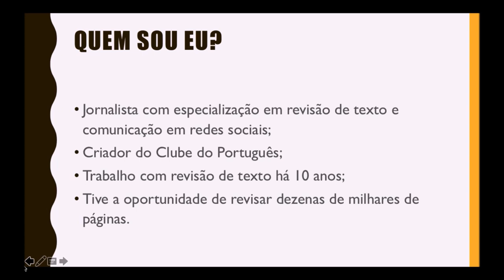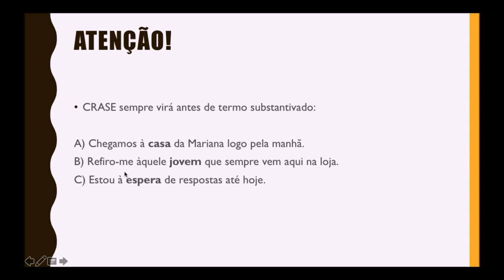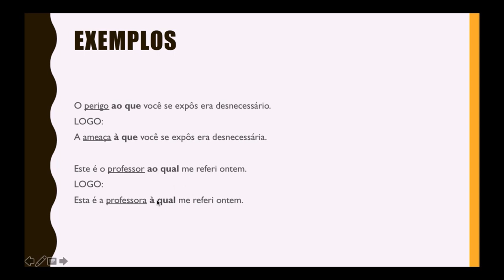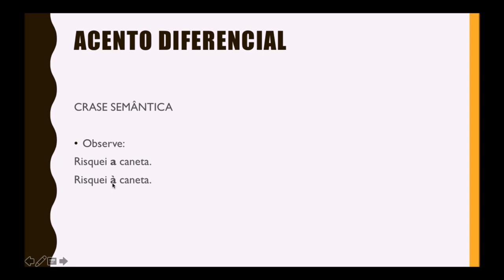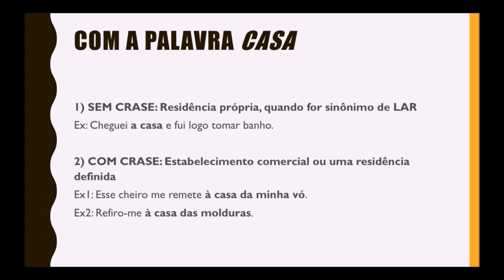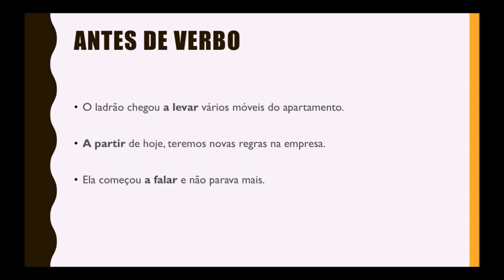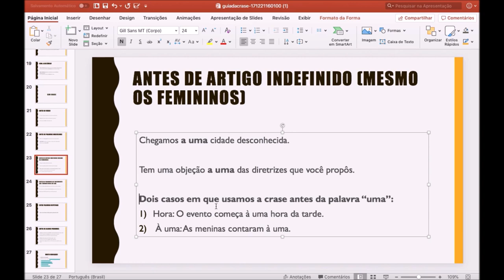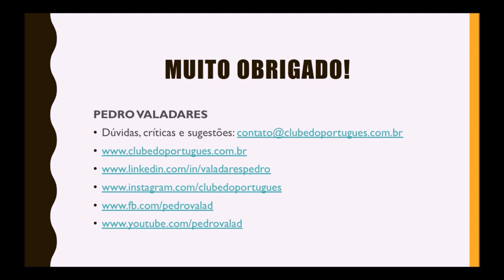Crase sem crise - aula completa e sem enrolação!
A crase é, sem sombra de dúvidas, um dos temas que mais gera dúvidas em quem escreve. Por isso, preparei esta aula gratuita e completa para você aprender de uma vez por todas esse assunto e não cair mais em armadilhas. E tudo bem direto ao ponto, sem enrolação e sem blábláblá.

PS: Esta aula é parte do meu curso "Português para produtores de conteúdo". Conheça o programa completo